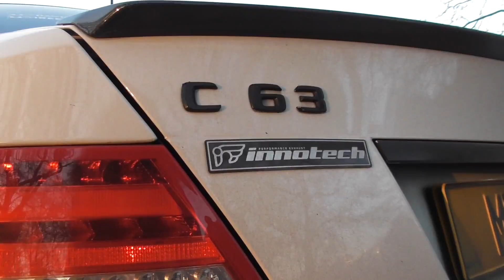ARMY OF AMGs INVADE LONDON- Burnout, Revs And Accelerations